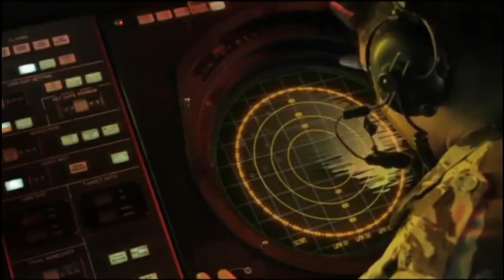India freezes on Predator UAV requirement to 18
A completes 10,000th flight hour

In November 2020, Indian Navy had leased two MQ-9 UAVs to enhance surveillance over the Indian Ocean Region (IOR). The MQ-9 was also deployed near LAC when Indo-China stand-off was at its peak. The Indian Navy used MQ-9 drones and the Boeing P-8I multi-mission aircraft to scan the entire 3,044km Line of Actual Control with China to understand the military preparations made by the PLA. This has given the Indian military a clear idea of the Chinese army’s plans and capabilities.

On November 22, 2022, the two MQ-9A RPA that is on lease has completed its 10,000 flight hour in exactly two years, with the maiden flight of MQ-9A taking place on November 21, 2020.

Importance of MQ-9 RPA

The armed forces are impressed with the MQ-9’s over-the-horizon ISR support for surface troops and Indian warships, as well as the platform’s remarkable endurance and operational availability. The UAV was initially leased for a year but has been extended subsequently.

Currently, Indian Navy uses MQ RPA for maritime surveillance from the Gulf of Aden to the Sunda Strait in Indonesia. The MQ-9As have helped the Indian Navy to cover over 14 million square miles of operating area. With its wide range of sensors, high endurance and its low operating costs, the MQ-9 can prove to be a complementary system for navies and air forces operating as maritime patrol aircraft.

Though some national security planners feel the Predator-armed drone is prohibitively expensive and find US-made manned Boeing P 8I aircraft sufficient for the job, the Indian military wants a mix of both armed and surveillance drones for country-specific missions. The operational cost of MQ-9 RPA is also much less compared to P-8I.

Till March 2022, P-8Is were able to accumulate 35,000 flight hours since they were inducted in 2013. However, 2 MQ-9 UAVs have accumulated 10,000 flights hours in just 2 years. If navy goes ahead with procurement of 10 more UAVs it will greatly boost Navy’s maritime surveillance capabilities.

30 MQ-9 Procurement

India and US have been negotiating for this deal for almost six years. As an exception, the US government had cleared the offering of this armed capability to the first non-NATO ally. During the Naval day, the navy chief said that the case for MQ-9 procurement is under process.

As per the latest report from Hindustan Times, Indian Armed forces are seeking 18-armed predator MQ 9A drones from USA on a government-to-government deal. The 18 drones will be split equally among all tri-services, i.e., each service will receive 6 drones. The number was pruned to 18 after operational analysis, mission requirements, and force projection due diligence by the Chiefs of Staff Committee (COSC).

8 indigenous MALE UAV for NTRO

The National Technical Research Organization (NTRO) which is a technical intelligence agency under the National Security Advisor in the Prime Minister’s Office, India will soon acquire eight Indian-manufactured medium altitude long endurance (MALE) drones for border surveillance and reconnaissance. This is most likely going to be Tapas BH-201 under development by ADE & HAL.